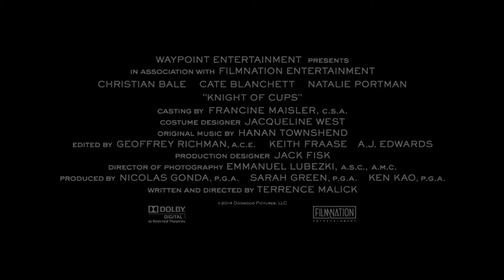Knight Of Cups (2016) Trailer (HD) Natalie Portman, Christian Bale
Release date: January 1st 2016

A screenwriter living in LA tries to make sense of the strange events occurring around him.